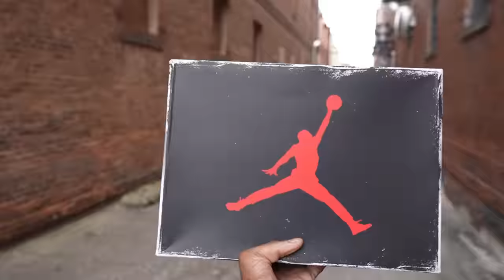2 PAIRS MINIMUM!! SNEAKERS OF 2023 THAT A DOUBLE UP WAS MANDATORY!! PT 5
$JayTheSneakerGuyLLC

Send It to:

Jay Grant
1114 Highway 96 STE. C-1 #179 Kathleen Ga. 31047